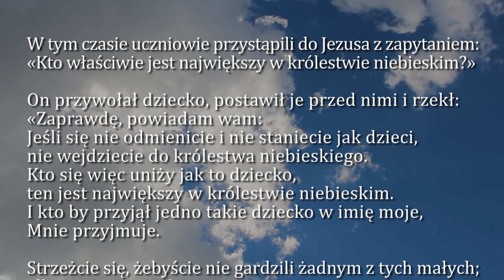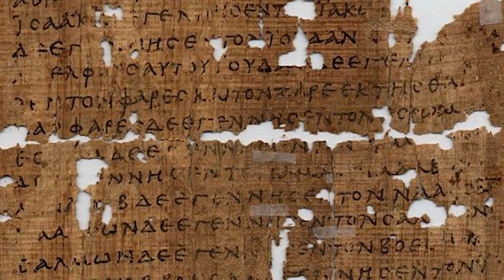Dobra Nowina na dziś | 2 października - św. Aniołów Stróżów